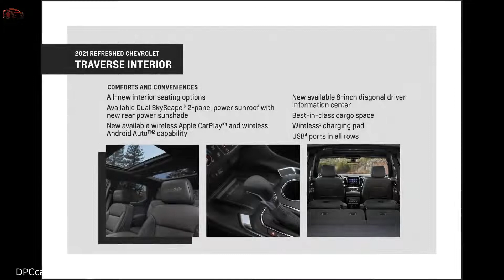2021 Chevrolet Traverse Facelift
2021 Chevrolet Traverse Facelift
has been online since 2005 and on YouTube since 2011 providing automotive videos for car & motorcycle enthusiasts.